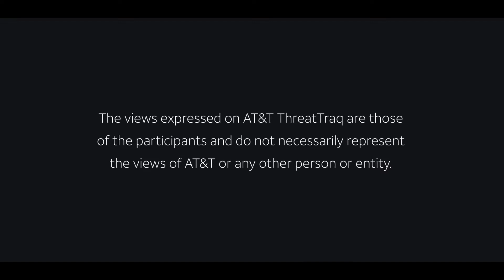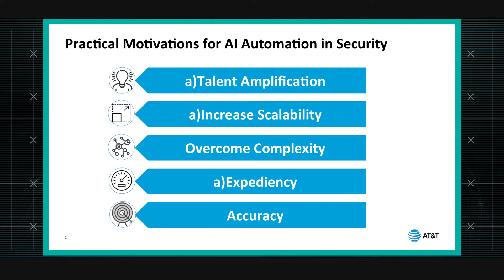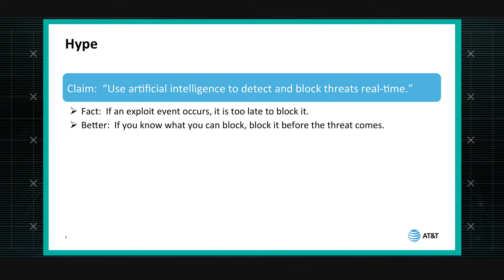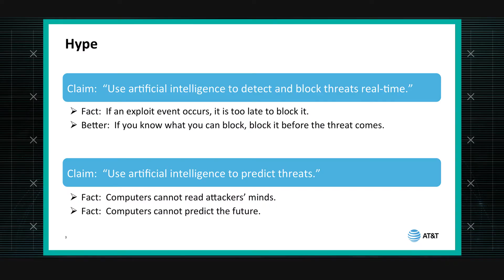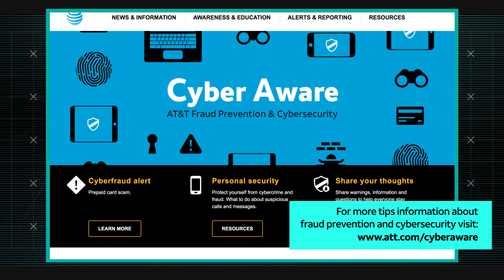5/31/19 Practical Motivations for AI Automation in Security | AT&T ThreatTraq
AT&T Data Security Analysts Matt Keyser, Brian Rexroad and Jaime Blasco from AlienVault discuss the week's top cybersecurity news, and share news on the current trends of malware, spam, and internet anomalies observed on the AT&T Network.